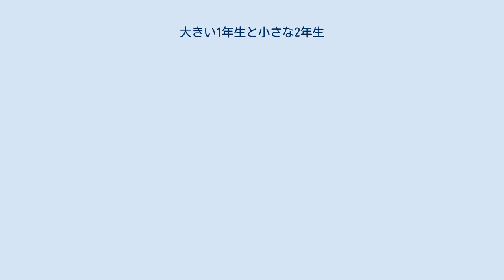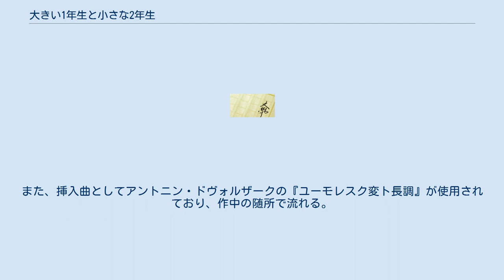大きい1年生と小さな2年生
A-1_Pictures
『大きい1年生と小さな2年生』（おおきいいちねんせいとちいさなにせんせい）は、古田足日の児童文学作品である。
1970年に偕成社から出版された。
挿絵は中山正美が担当した。
舞台は原作者の古田が実際に在住していた東京都東久留米市としている。
 日本国内での累計発行部数は2010年10月現在で136万部。
 2014年にアニメ映画化された。
 テレビでは読売テレビにて放送された。
 身体は大きいけれど気が弱い小学1年生の男子・まさやと、逆に小さいけど気の強い小学2年生の女子・あきよ。
いつも通学路ではカラスが舞う暗がりな坂道を怖がるまさやのために、あきよは手をつないで歩いてくれた。
そんな彼女を頼もしく思うまさやだったが、ある日まさやはいつもと違って泣いているあきよの姿を見てしまう。
彼女が好きだというホタルブクロの花を摘んで持ってきたところ、絡んできた上級生に踏みにじられてしまったのだ。
まさやはあきよを元気付けようと勇気を振り絞り、ホタルブクロの花が数多く咲いているという「一本杉の森」へ行く事を決心する。
 アニメミライ2014出品作として、2014年3月1日に公開。
監督は『ドラえもん』の長編映画シリーズや『宇宙兄弟』などを手がけた渡辺歩。
渡辺は幼い頃読んだ原作に感動し、「いつかアニメ化したい」と考えていたという。
本作は渡辺に加え、キャラクターデザインが渡辺と共に『ドラえもん』などを手掛けてきた金子志津枝、プロデューサーは外﨑真 というメンバーに加え、アニメーション制作にA-1 Picturesと『宇宙兄弟』のメインスタッフが中心となっている。
また、挿入曲としてアントニン・ドヴォルザークの『ユーモレスク変ト長調』が使用されており、作中の随所で流れる。